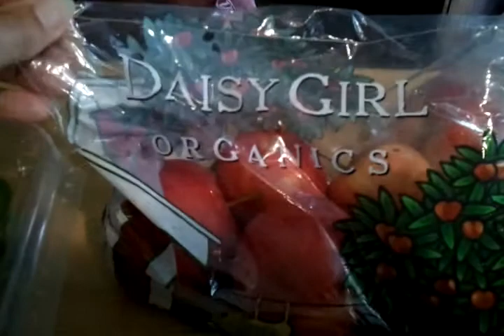Buy Organic When Possible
Organic foods has more antioxidant than conventional food, according to some research, there for are healthier for you and organic foods are non GMO